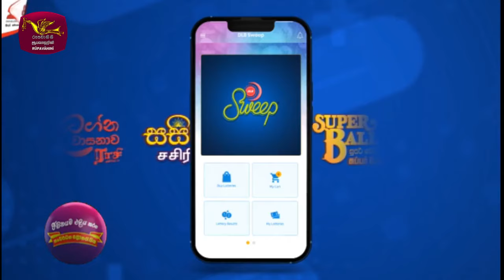2024-09-29 | DLB Lottery Show | Sinhala